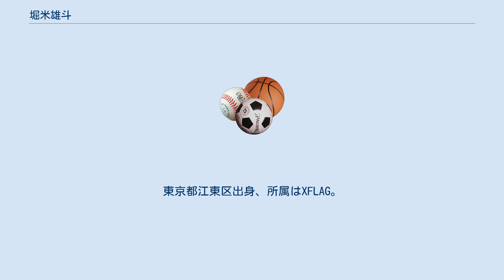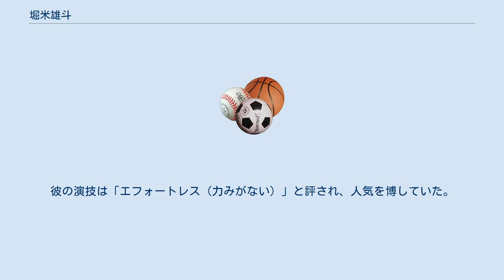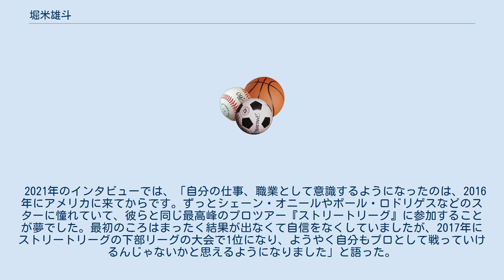堀米雄斗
堀米 雄斗（ほりごめ ゆうと、1999年1月7日 - ）は、日本のスケートボード選手。
東京都江東区出身、所属はXFLAG。
スケボー日本代表。
2020年東京オリンピック、スケートボード男子ストリートの初代金メダリスト。
東砂小学校、砂町中学校卒業。
 6歳の時、タクシー運転手として働く傍らスケートボードをしていた父・亮太と大島小松川公園でスケートボードを始めたことをきっかけに競技を始める。
 10代前半の頃には国内トップ選手として活躍。
当時の堀米を知る競技関係者は「普通の小学生と違った。彼は人をまねるのではなく、自分から人と違う技、誰もできないような技に挑んでいた」と話す。
また、小学生の頃から海外大会への参加を行っていた。
 2014年・2015年には2年連続で日本スケートボード協会（AJSA）年間グランドチャンピオンに輝く。
 2016年には「スケートボードの本場で活動しないと注目してもらえない」との思いから活動拠点をアメリカ合衆国・ロサンゼルスに移す。
 2017年のスケートボードの世界最高峰プロツアー「ストリート・リーグ」では準優勝を果たし、2018年にイギリス・ロンドンで行われた同大会では日本人初の優勝を遂げた。
彼の演技は「エフォートレス（力みがない）」と評され、人気を博していた。
 2019年5月には、2020年東京オリンピックから正式な種目に加わるスケートボードの強化選手として選ばれる。
 同年11月には、中村輪夢、五十嵐カノアらと『JAPAN ACTION SPORTS AWARDS 2019』を受賞。
 2021年7月25日に2020年東京オリンピックスケートボード男子ストリートにて金メダルを獲得。
 2021年のインタビューでは、「自分の仕事、職業として意識するようになったのは、2016年にアメリカに来てからです。ずっとシェーン・オニールやポール・ロドリゲスなどのスターに憧れていて、彼らと同じ最高峰のプロツアー『ストリートリーグ』に参加することが夢でした。最初のころはまったく結果が出なくて自信をなくしていましたが、2017年にストリートリーグの下部リーグの大会で1位になり、ようやく自分もプロとして戦っていけるんじゃないかと思えるようになりました」と語った。